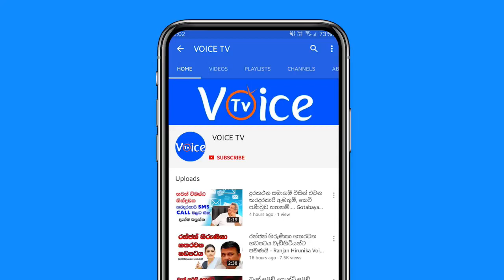ආරක්ෂක හමුදා සාමාජිකයන්ට වට්ටම් සහිතව භාණ්ඩ මිලදී ගැනීමට “විරුසර” වරප්‍රසාද කාඩ්පත්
ආරක්ෂක හමුදාවන්හි සේවයේ නියුතුව සිටි මියගිය රණවිරුවන්ගේ පවුල් සහ ආබාධිත සොල්දාදුවන් ඇතුළු ආරක්ෂක අංශ සාමාජිකයන් ලක්ෂ 02කට “විරුසර” නමින් වරප්‍රසාද කාඩ් පතක් නිකුත් කිරීමට ආරක්ෂක අමාත්‍යාංශය තීරණය කර ඇත. එහි පළමු අදියර යටතේ 44,500කට වැඩි පිරිසකට දැනටමත් කාඩ්පත් නිකුත් කර ඇත.